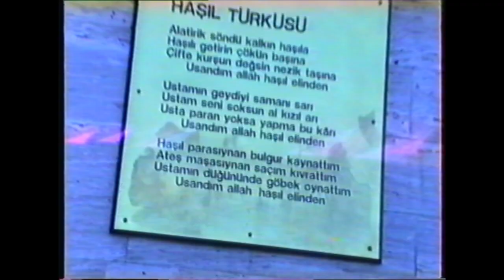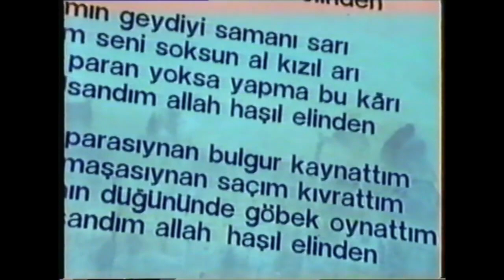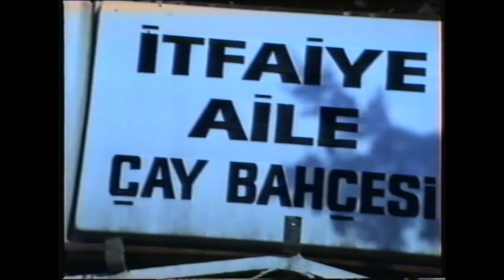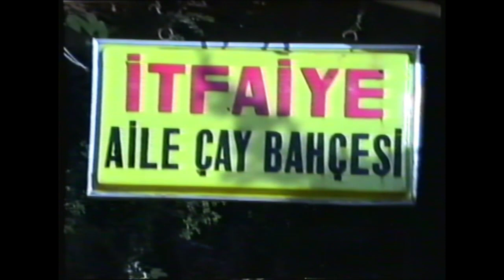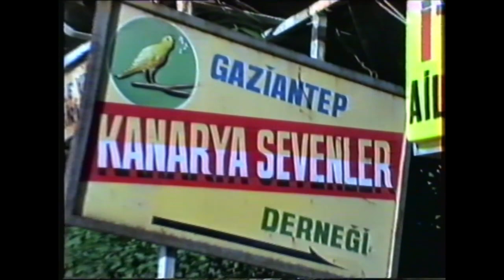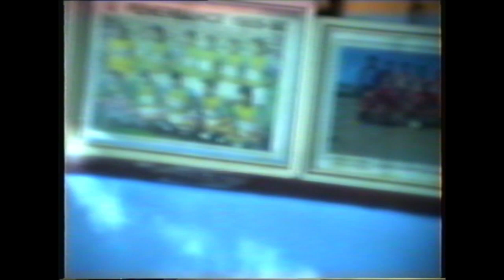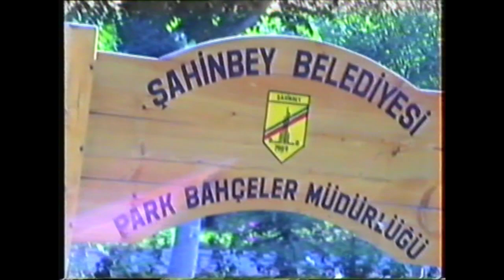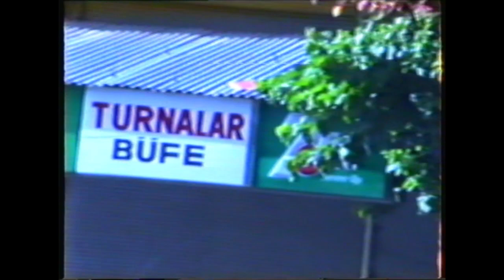GAZİANTEP VE ÇEVRESİ BÖLÜM 1, 1991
GAZİANTEP VE ÇEVRESİ 1991

       1990 ve 1991 de çekilen bazı videolarda Besni ve Ülke siyasetine yön vermiş kişilerin sohbetleri bunmaktadır. Tekrar tekrar belirtmek istiyorum bu kanalın hiç bir şekilde siyasi ve dini ideolojisi yoktur. Daha önce yayınladığım bir video da besnili bir siyasetçiyi eleştiren saygısızca yorum yapan bir kişi engelleyip yorumunu silmek zorunda kaldım. Bir kişiyi sevmeye bilirsin, düşüncelerine katılmayabilirsin ama bu kanal bunun tartışma yeri olamaz.  Bu kanalın TEK AMACI;  eski BESNİ yi yeni BESNİ ye göstermek ve BESNİ AŞIĞI , MEMELEKET SEVDALISI RAHMETLİ KADİR KAVUNCUBAŞI nın emeklerini hak ettiği yere kavuşturmaktır.